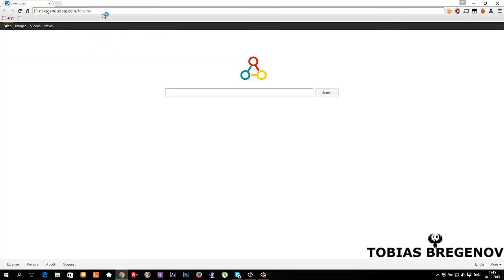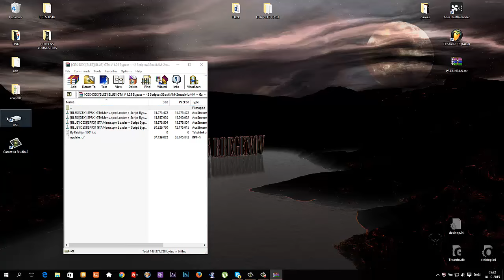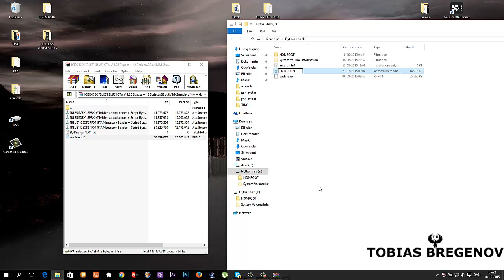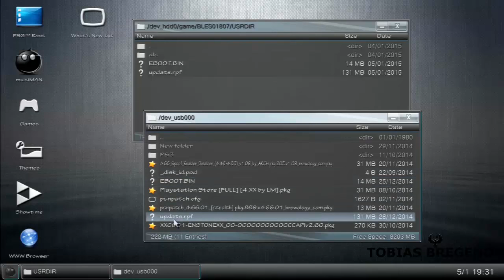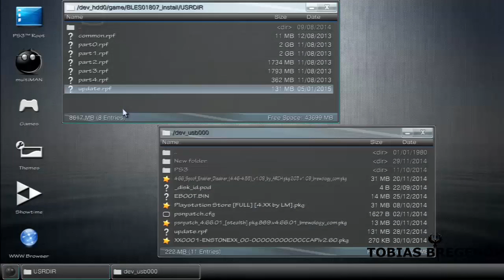Tutorial - Installer mod menu til GTA V CFW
OPEN ME, IM BORED!